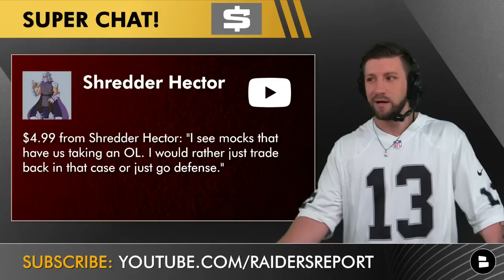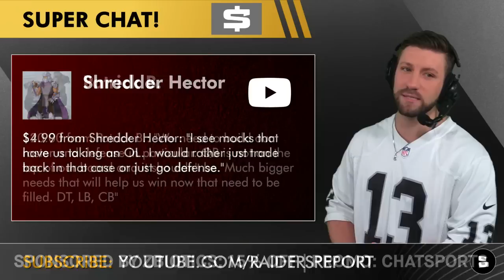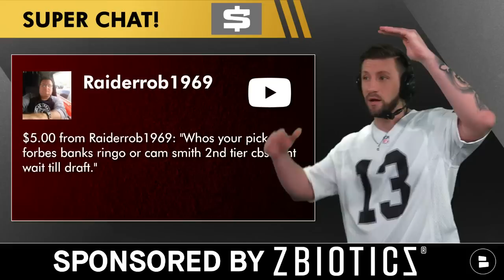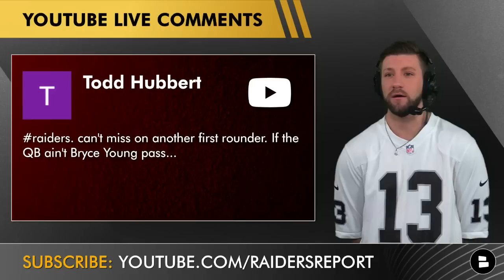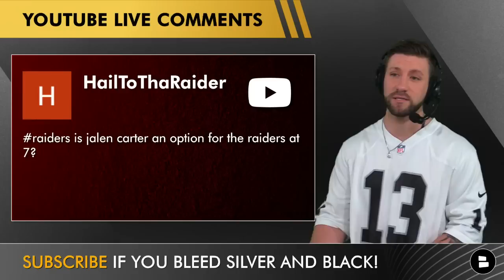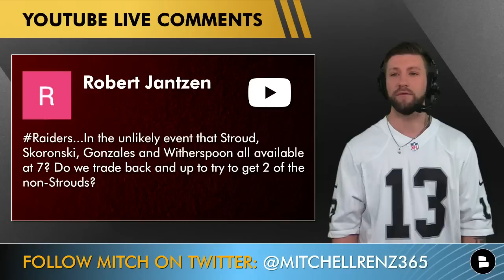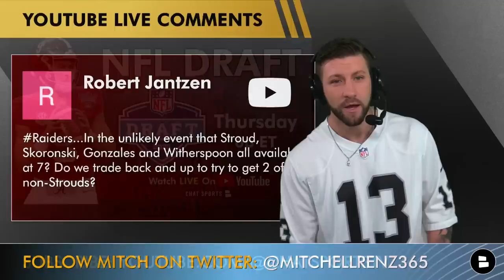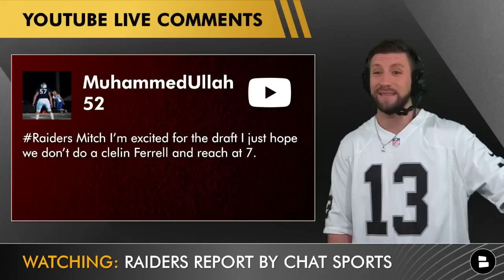Raiders Are Most Likely To Pick This Player! Raiders Rumors Mailbag On Jalen Carter, 2023 NFL Draft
Raiders draft rumors before the 2023 NFL Draft are full steam ahead. Find out which player Mitchell Renz thinks Josh McDaniels and Dave Ziegler are most likely to pick at #7. Plus questions on CJ Stroud, Jalen Carter, Anthony Richardson, Will Levis, Bryce Young, Devon Witherspoon, Christian Gonzalez and Peter Skoronski.

Raiders Rumors Mailbag questions today:
- Is there still a chance for the Raiders to trade up for Bryce Young in the top 3?
- Should the Raiders draft Jalen Carter if he falls to you in the top 10 of the NFL Draft?
- Would Las Vegas draft Will Anderson Jr. if he falls to the Raiders in the first round?
- Should the Raiders trade down if the 2 top cornerbacks are off the board?
- What are the Raiders’ biggest team needs heading into the 2023 NFL Draft?
- If C.J. Stroud falls to number 7, will the Raiders pull the trigger?
- What are Mitch’s thoughts on the 2023 draft class when it comes to the top cornerback prospects. Are there any corners Mitch would like to take in round 2?
- Is Bryce Young the only quarterback worth taking in the first round of the NFL Draft?
- Should Las Vegas draft Mazi Smith in round 2?
- Who are some teams that could trade with the Raiders in round 1?
- Would drafting Calijah Kancey at number 7 overall be a reach for the Raiders?
- Should the Raiders draft DJ Turner in the 2nd round?
- Will Josh Jacobs get traded this offseason?
- Who is a sleeper draft prospect that the Raiders could draft this year?
- Will the results of the 2023 NFL Draft make-or-break the Raiders in 2023?

Las Vegas Raiders YouTube videos from the Raiders Report that Raider Nation needs to watch:
- Raiders Trade Back With Patriots In 2023 NFL Draft Idea + Raiders Rumors Mailbag Feat. Josh Jacobs
- Raiders 2023 NFL Draft Prediction: Ranking The Top 10 QBs Las Vegas Is Most Likely To Select

Raiders Report by Chat Sports Headlines from ESPN, NFL Network, Stephen A. Smith, First Take, and Bleacher Report.

Mitchell Renz, host of the Raiders Report asked the following questions to Raider Nation today:
- Which player is the most likely to be drafted by the Raiders at pick #7?
- Do you want the Raiders  to draft Jalen Carter at #7? Yes or No